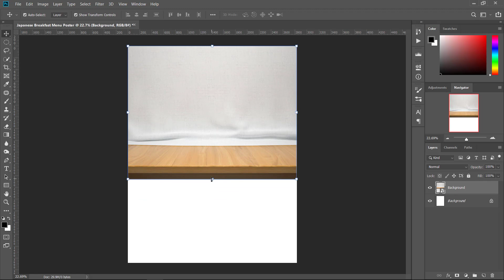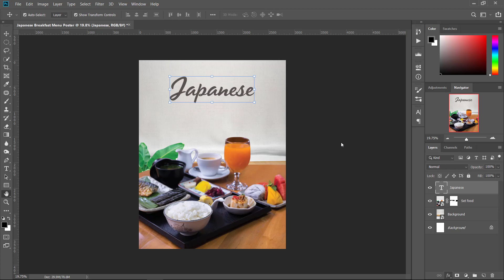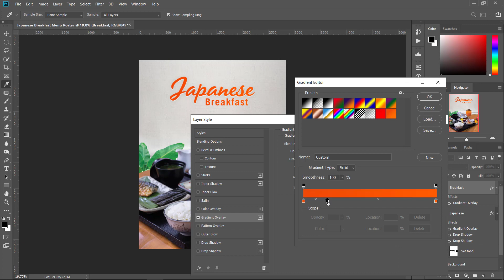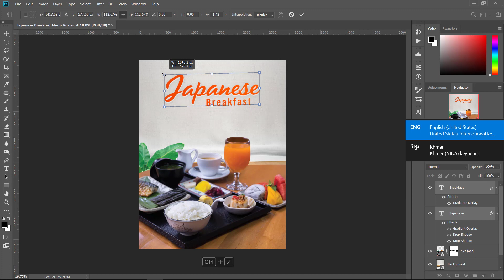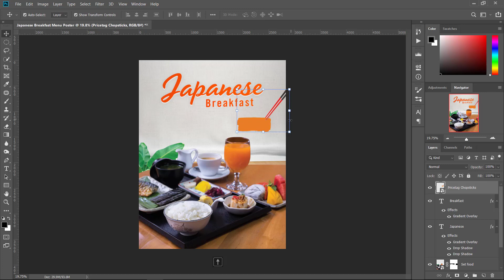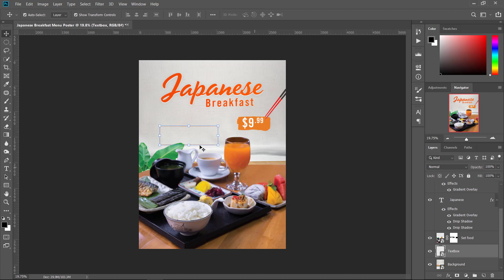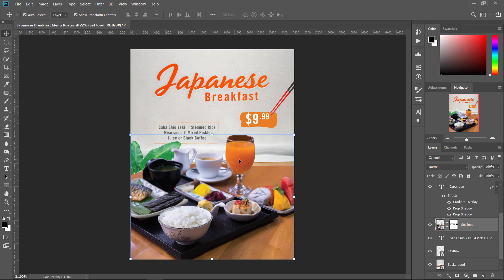Japanese Food Menu Poster Design in Photoshop | Adobe E-Learning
The SMARTEST Way to Design Japanese Food Poster in Photoshop for Restaurant.

In this tutorial, we will also learn how to make a simple and clean design with motivation from our heart. Design is to present content, to feed people the information they’re looking for in the least headache-producing way possible. Less, but Better.